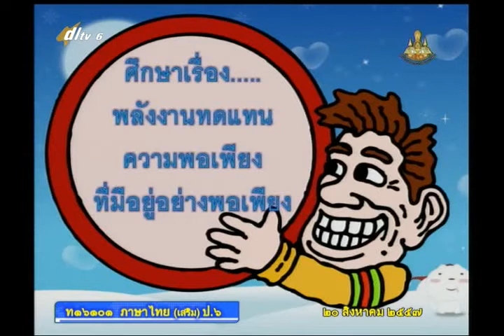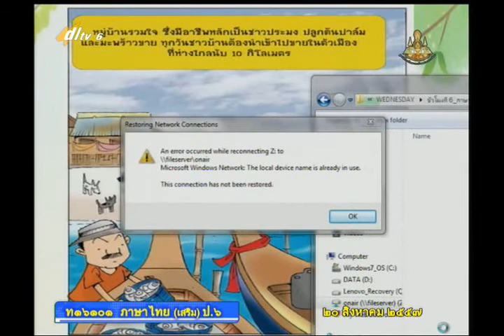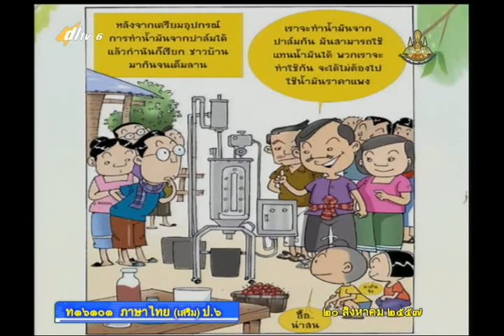075A+6200857+ท+เขียนบรรยายภาพ+thaip6+dl57t1